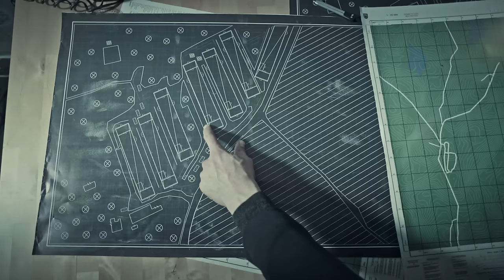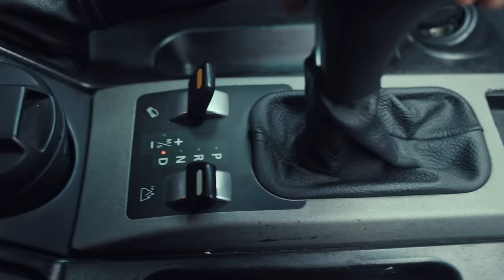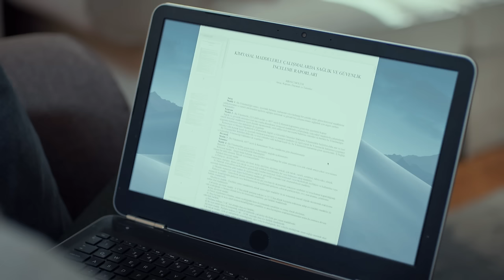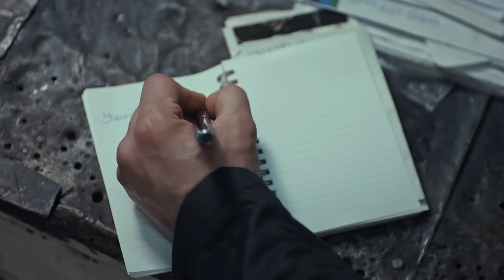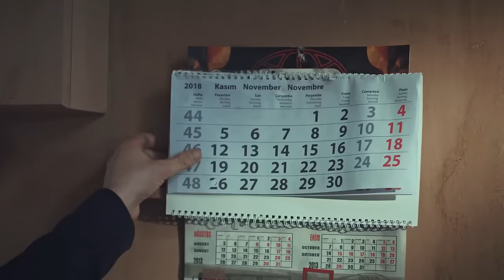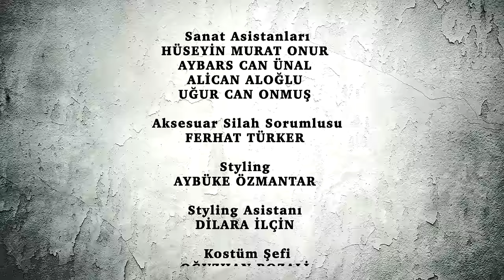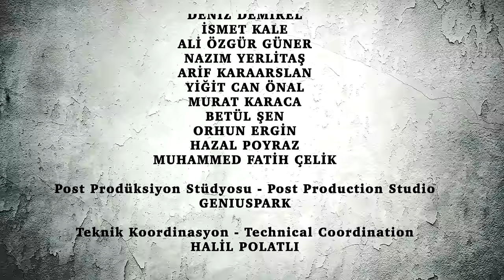Söz | 59.Bölüm | "KISKAÇ"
Söz | 59.Bölüm

Nadya’yı (Selin Deveci)  teslim alan Yavuz (Tolga Sarıtaş), Dragan’a (Sarp Akkaya) fırsat vermeden çatışma alanından uzaklaşır. Tim ise o sırada çatışmaya müdahale etmek üzeredir. Yavuz bütün bu kıskaçtan sıyrılmasını bilir çünkü asıl planı o zaman devreye girecektir; Dragan sevgilisini geri alma umuduyla adım adım Yavuz’un kurduğu tuzağa doğru ilerlemektedir.
Yaşanılan başarısızlıklar sonucunda terörü finanse eden güçlerle bir araya gelen Nisan (Mine Çayıroğlu) yeni bir yol haritası çizmek istemektedir. Dragan bu yol haritasının kilit adamı olacaktır. Ama Nadya’yı kaybeden Dragan artık Nisan’a da güvenini yitirmek üzeredir.
Dragan’nın emin olduğu tek şey Nadya’nın konuşmayacağıdır. Ama Yavuz onu köşeye sıkıştıracak bilgiyi Nadya’dan almayı başarır. O bilgi Dragan’ın kardeşidir.
Yavuz’un edindiği bilgiyle harekete geçen Tim,  Dragan’ı yakalamak için kardeşinin tutulduğu yere baskın düzenler. Bu baskın Dragan’ın kendi canı pahasına kardeşinin hayatından vazgeçmek zorunda kalmasıyla bambaşka bir olay zincirini ateşleyecektir.

Yapım: Tims&B Productions
Yönetmen: Yağız Alp Akaydın
Yapımcı: Timur Savcı & Burak Sağyaşar
Uygulayıcı Yapımcı: Nükhet Özel
Senaryo: Ethem Özışık, Hakan Bonomo, Ercan Uğur
Sanat Yönetmeni: Erol Taştan
Görüntü Yönetmeni: Cihan Yeşiltarla

Oyuncular: Tolga Sarıtaş, Deniz Baysal, Meriç Aral, Nihat Altınkaya, Sarp Akkaya, Burak Sevinç, Görkem Sevindik, Eren Vurdem, Aytaç Şaşmaz, Doğukan Polat, Atsız Karaduman, Ece Çeşmioğlu, Genco Uzak, Nil Günal, İlayda Ildır, Yağmur Ün.

 Yavuz (Tolga Sarıtaş), who surrendered Nadya (Selin Deveci), moves away from the conflict area without giving Dragan (Sarp Akkaya) the opportunity. Tim is about to intervene in the conflict. Yavuz knows how to get rid of all this clamp because his real plan will come into play; Dragan is stepping into the trap set by Yavuz, hoping to get his girlfriend back.
April (Mine Çayıroğlu), who came together with the forces that finance terrorism as a result of the failures, wants to draw a new road map. Dragan will be the key man in this roadmap. But Dragan, who lost Nadya, is now losing confidence in April.
The only thing Dragan is sure is that Nadya won't talk. But Yavuz manages to get the information from Nadya to corner him. That information is Dragan's brother.
Acting on information Yavuz has learned, Tim raids the place where his brother is held to capture Dragan. This raid will fire another chain of events when Dragan has to give up his brother's life at the expense of his own life. söz Söz Resmi YouTube Kanalını takip edin